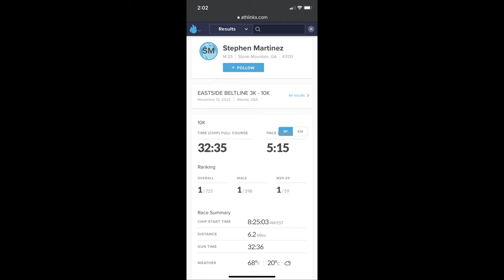1st Place Running 32:35 in the Atlanta Eastside BeltLine 10K🥇 | 12th of November, 2022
😄 Epic Games ID: UntoldMight YT
👑 Xbox Live Gamertag: CodeUNTOLDMIGHT
✨ Discord Username: UntoldMight#8313
⭐ Steam Username: UntoldMight73

👟 Fitness/Outdoor Paraphernalia

Nike Air Zoom Alphafly NEXT% Flyknit Men's Road Racing Shoes (Size 10)
Saucony Endorphin Speed 3 Men's Running Shoes (Size 10)
Superfeet RUN Comfort Max Insoles
Trident White Peppermint Sugar-Free Chewing Gum
YOSUDA Indoor Stationary Cycling Bike
128GB Green Apple iPhone 11
OtterBox Symmetry Series Clear iPhone 11 Case
Zolpidem, Sedative (10 mg)
Diphenhydramine HCl, Antihistamine (50 mg)
Cetirizine HCl, Antihistamine (10 mg)
Ibuprofen, NSAID (400 mg)
Metamucil 3-in-1 Psyllium Fiber Supplement, Laxative (360 mg)
Jet-Alert Regular Strength Caffeine Tablets, Stimulant (100 mg)

⌚ Results

Place - 1st
Time - 32:35
Distance - 10K (6.2 Miles)

🏃🏽‍♂️ Personal Records

400 Meters - 54.79 (Age 24, May 2022)
800 Meters - 2:00.91 (Age 24, June 2022)
1,500 Meters - 4:19.67 (Age 24, June 2022)
1,600 Meters - 4:23.55 (Age 17, May 2015)
One Mile - 4:28.48 (Age 17, May 2015)
3,000 Meters - 8:45.04 (Age 18, February 2016)
3,200 Meters - 9:26.96 (Age 17, May 2015)
5,000 Meters - 14:54.37 (Age 19, April 2017)
8,000 Meters - 25:11.3 (Age 18, September 2015)
10,000 Meters - 30:52.36 (Age 19, April 2017)
Half Marathon - 1:12:06 (Age 25, November 2022)
Full Marathon - TBA

🎽 Racing Profiles/Statistics

🎶 Intro Song

🎵 Background Song

🎶 Outro Song